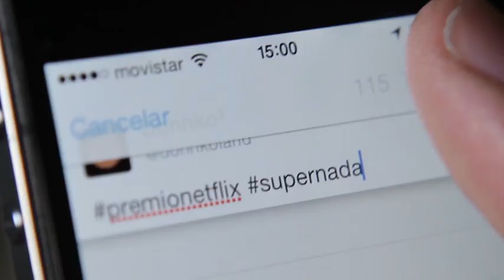Premio Netflix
One of my beloved projects at Netflix.